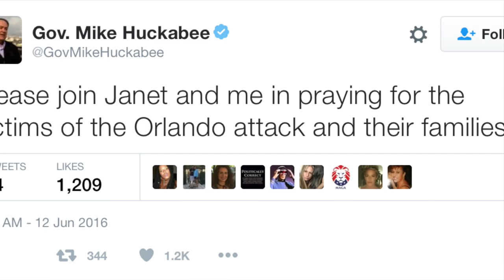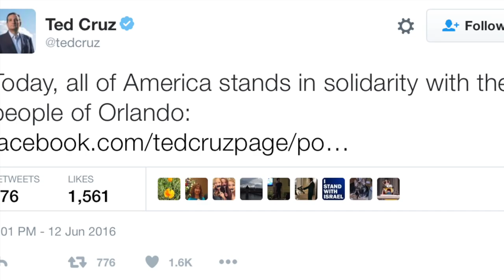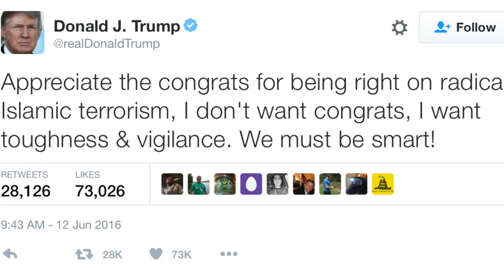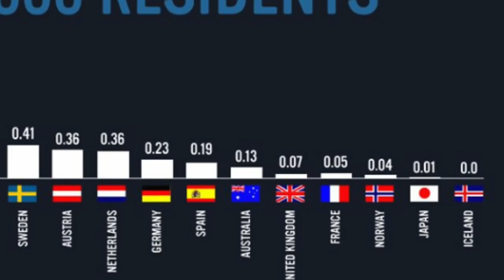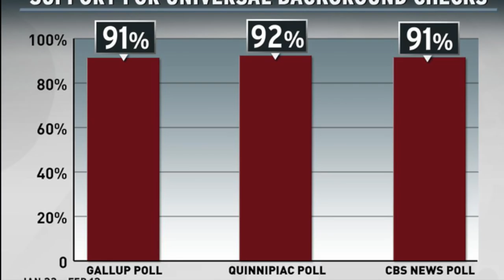Politicians Pretend to Care About Gays to Score Political Points After Orlando Mass Shooting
After the horrific mass shooting at Pulse Nightclub in Orlando, many anti-gay politicians pretended to care about gay people in order to score some political points. Also, we discuss our thoughts about the incident and what needs to be done.